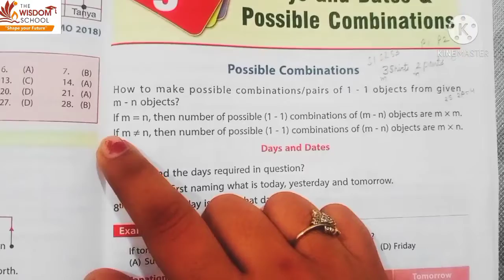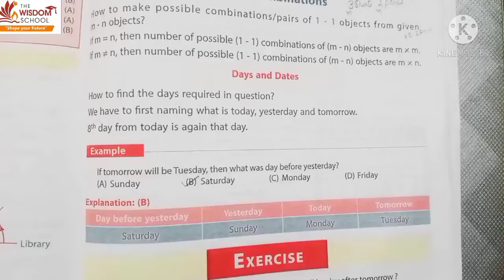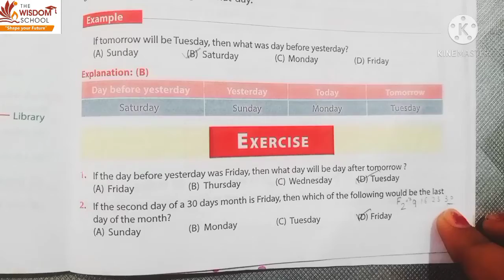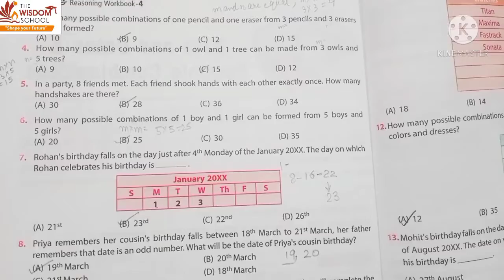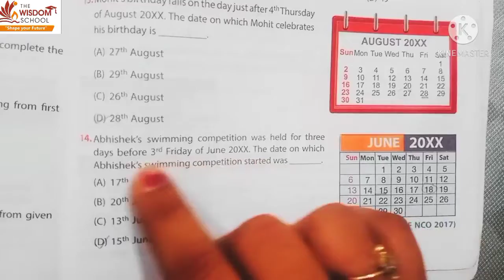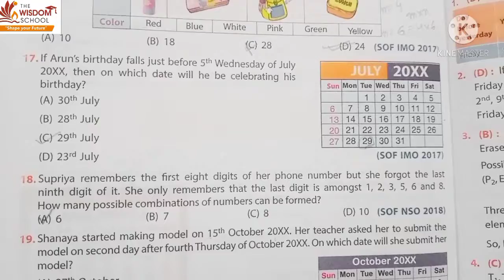Grade 4/ Reasoning /Revision Ch 9/ 25 Feb